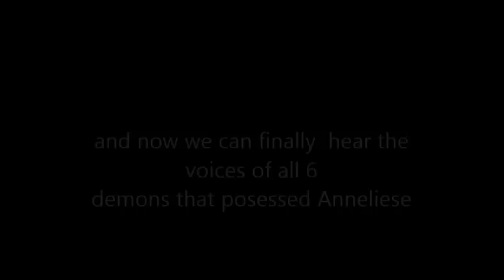Real Anneliese Michel 6 demons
Real exorcism of anneleise michell ( emily rose)
this video is about 6 demons that posessed anneliese